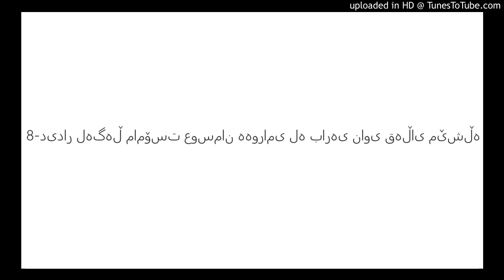8-دیدار لەگەڵ مامۆست عوسمان هەورامی لە بارەی ناوی قەڵای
8- دیدار لەگەڵ مامۆست عوسمان هەورامی لە بارەی ناوی قەڵای مێشڵە
Didari_xellk
Abdulraqib Yusif